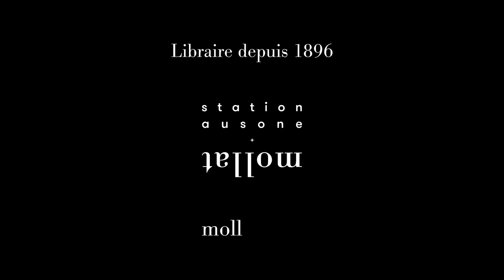J.R. Dos Santos - La femme au dragon rouge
J.R. Dos Santos vous présente son ouvrage "La femme au dragon rouge" aux éditions Hervé Chopin.